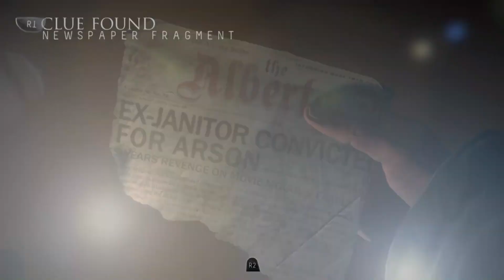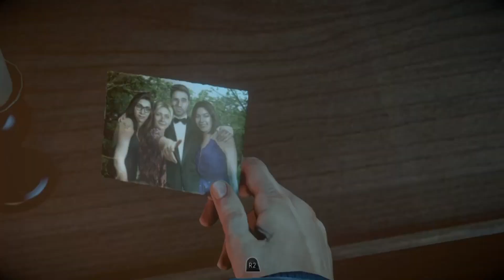Gaming with KaijuForceNeo: Recollected #32